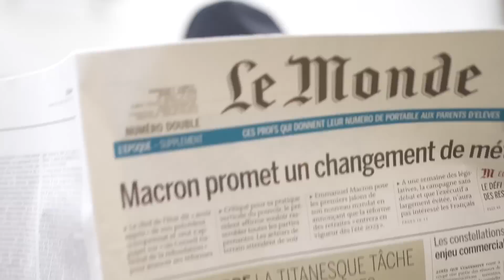Tu vas voter ?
Pour appuyer la campagne d'Oxfam France, on a questionné des citoyens sur leur intention d'aller voter. Et heureusement qu'il y a Hervé.

Message d'Oxfam :
Les député-es votent les lois.
Et nous, on a le pouvoir de les choisir.
Les dimanches 12 et 19 juin, on élit nos député-es pour les 5 prochaines années. Pour le climat, contre les injustices et la précarité, aux législatives, je vote !